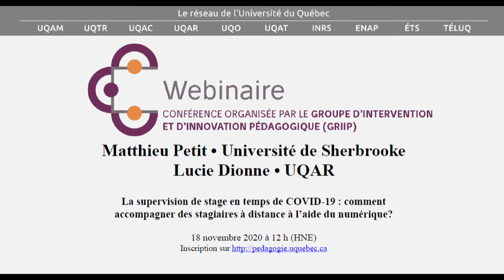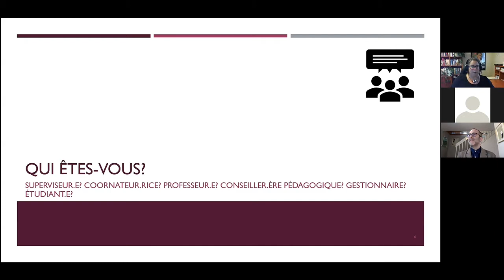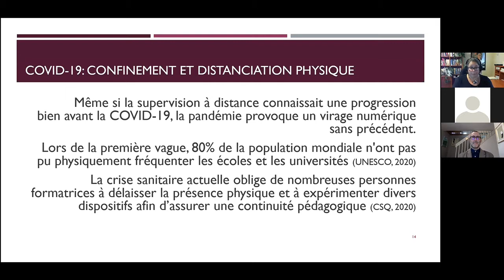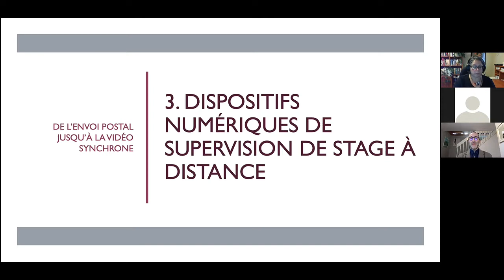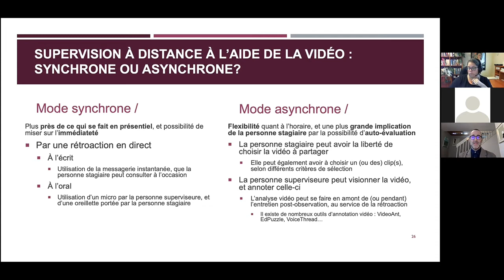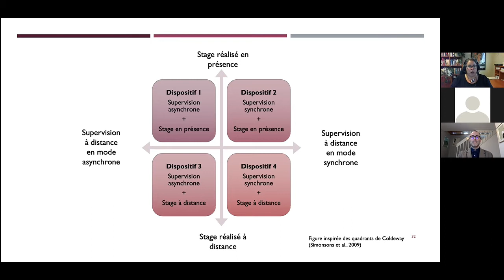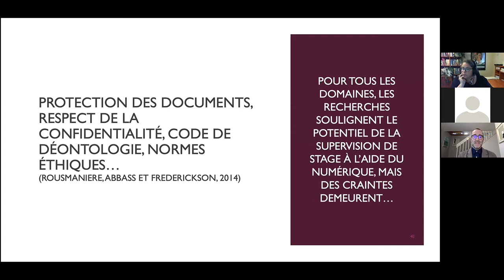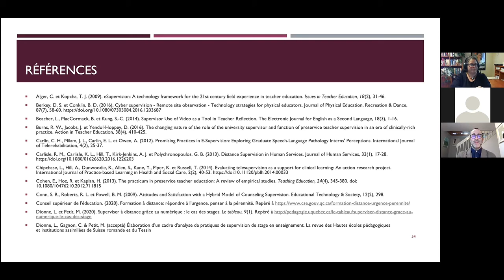La supervision de stage en temps de COVID-19 : comment accompagner des stagiaires à distance?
Que ce soit pour répondre à des contraintes géographiques ou pour tirer profit du potentiel pédagogique du numérique, l’accompagnement des stagiaires à distance est devenu une pratique courante dans de nombreux programmes de formation professionnalisante, et ce bien avant la pandémie de 2020. Le design du dispositif et les outils numériques ciblés permettent de soutenir l’apprentissage des stagiaires et de s’adapter à diverses considérations pédagogiques, organisationnelles, technologiques et éthiques liées à la supervision à distance. L

Ce webinaire est présenté par :
Matthieu Petit, professeur agrégé en développement de la formation pratique et responsable des stages pour les programmes du baccalauréat en enseignement au secondaire (BES) et du baccalauréat en enseignement de l’anglais langue seconde (BEALS) pour la Faculté d’éducation de l’Université de Sherbrooke. Ses travaux de recherche portent tout particulièrement sur l’utilisation du numérique en formation pratique : supervision de stage à distance, portfolio numérique, téléprésence…

Lucie Dionne, professeure de psychopédagogie de la formation pratique en enseignement professionnel à l’Université du Québec à Rimouski. Elle est responsable des stages pour le programme de baccalauréat en enseignement professionnel.  Elle est aussi doctorante en éducation à l’Université de Sherbrooke. Ses travaux de recherche portent sur les pratiques de supervision universitaire de stage selon un dispositif de formation hybride.  Elle s’intéresse particulièrement à la formation pratique en enseignement professionnel, à la supervision à distance, aux dispositifs de formation hybride et à la formation des enseignantes et des enseignants de la formation professionnelle.